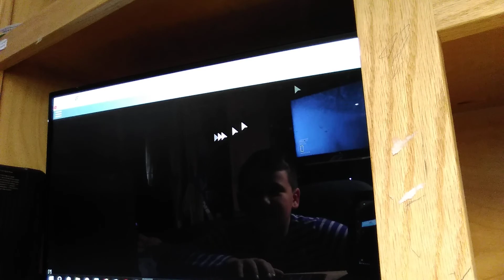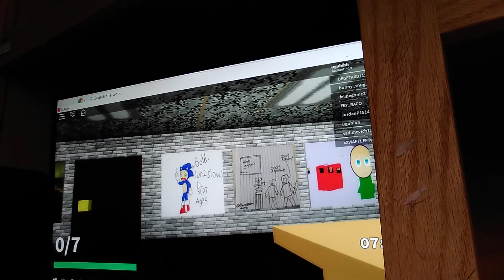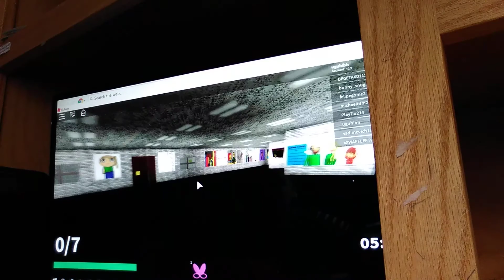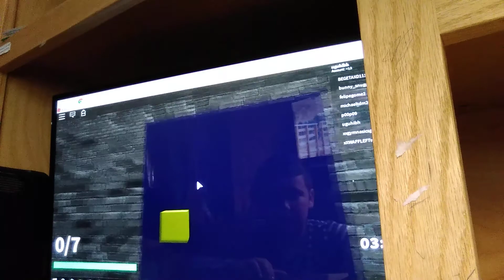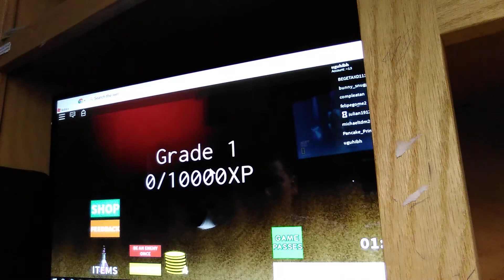July 2, 2018